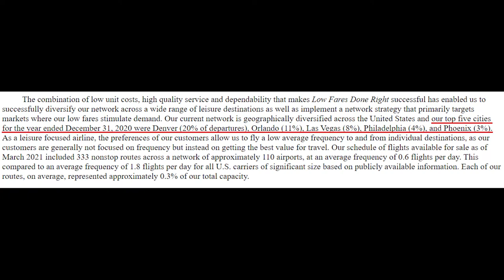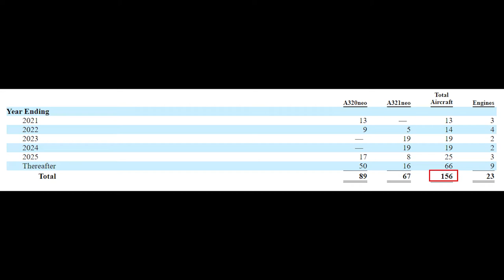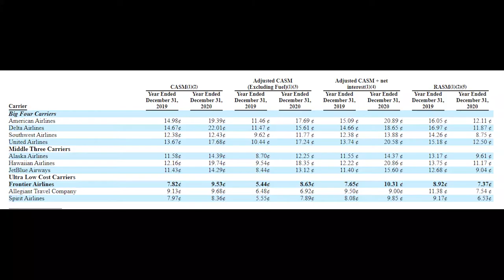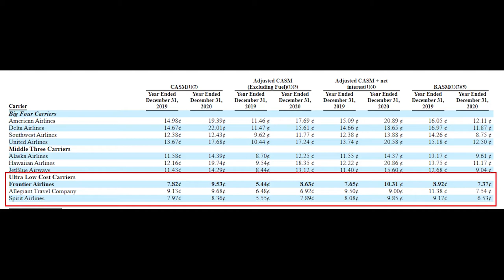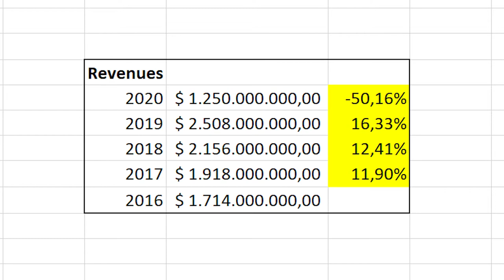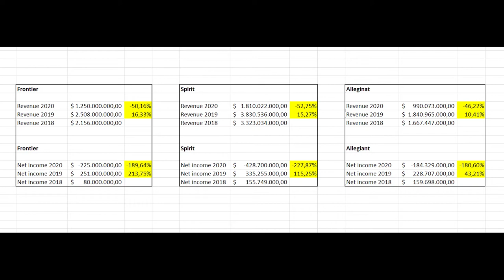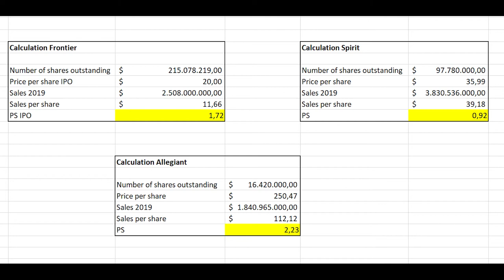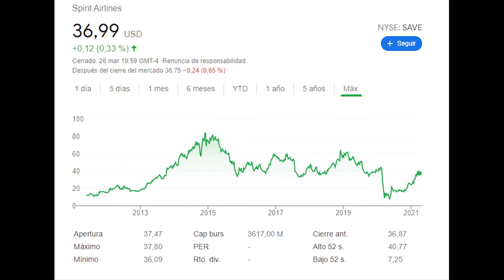Frontier Airlines (ULCC) – IPO full stock analysis | Ultra-low cost airline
Today I will be analysing the upcoming IPO of Frontier Group Holdings, which if everything goes as planned, it should be going public on March 31st, 2021 in the NASDAQ under the ticker symbol ULCC. As always, in this video I will summarise and put together a lot of different data and information extracted from the SEC filing which hopefully helps you get a better understanding of the company as a whole and in determining whether this could be a potentially good opportunity of investment for yourself. Before we dive into the content, let me quickly give you a brief overview of what you can expect me to cover in this video: First, I will start by giving an introduction to the company and checking some general metrics, afterwards, we will be looking at the financials and we will compare these with 2 other competitor airlines, which in this case in the ultra-low cost segment we find Spirit and Allegiant, then we will discuss its IPO price and valuation and again we will compare this with the competitors I mentioned before to see if it reasonably priced or not, finally I will be giving my personal thoughts and my future plans with it.